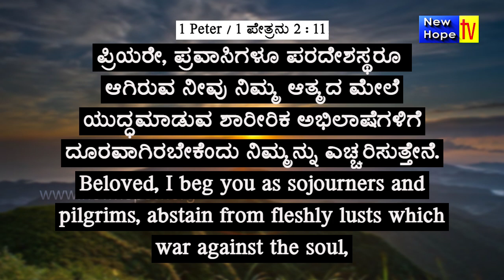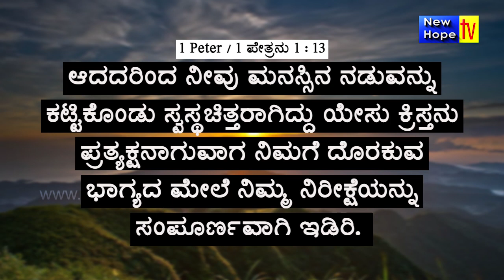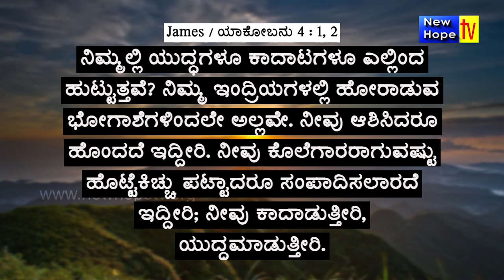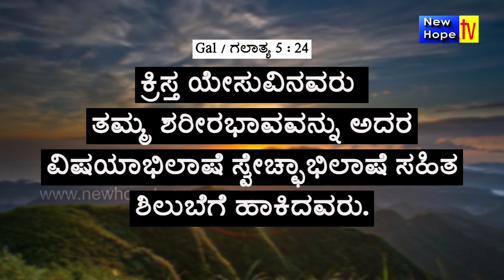ಪೇತ್ರನು ಬರೆದ ಪತ್ರಿಕೆ I Epistle of Peter Part 24 | Dr. Albert Sudarshan | New Hope TV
Title of Message : ಪೇತ್ರನು ಬರೆದ ಪತ್ರಿಕೆ I Epistle of Peter Part 24
Preacher : Dr. Albert Sudarshan
Ministry : Mranatha Good News Ministries
Language : Kannada
Also watch Maranatha Good News Ministries on New Hope TV in every Tuesday at 10:00pm (IST) LIVE